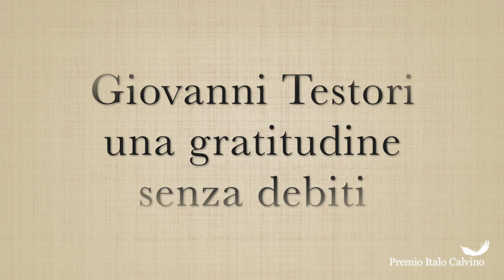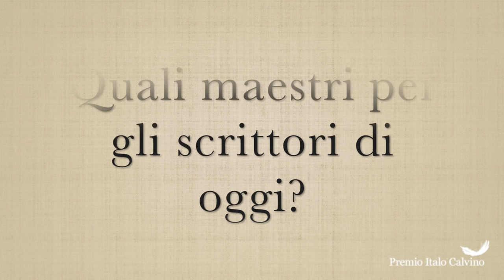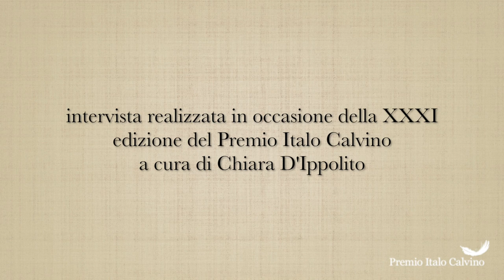Intervista a Luca Doninelli, giurato della XXXI edizione del Premio Italo Calvino